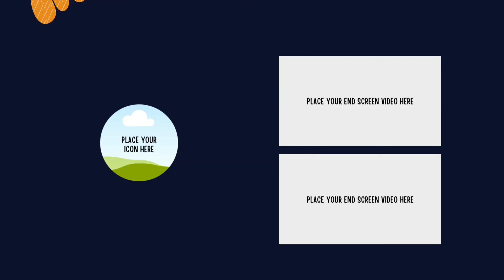How to draw Popsicle l How to paint Popsicle with oil pastels l easy drawing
How to draw Popsicle l How to paint Popsicle with oil pastels l easy drawing  step_by step ‎@KALA SPANDAN

Easy learning tutorial
Beginners lesson